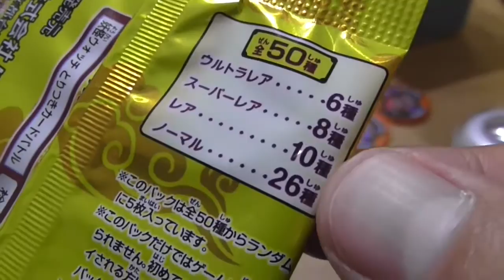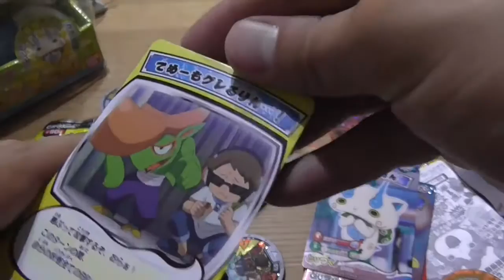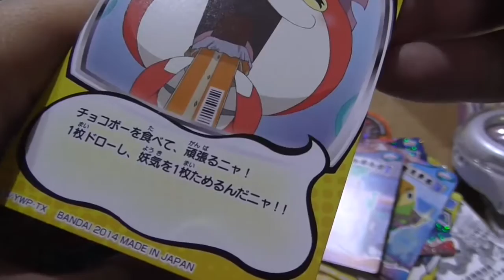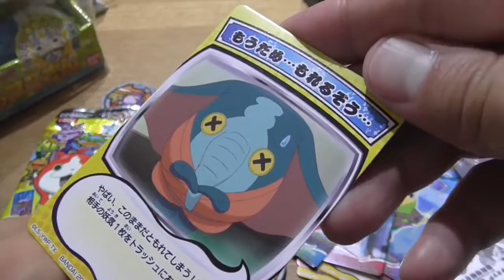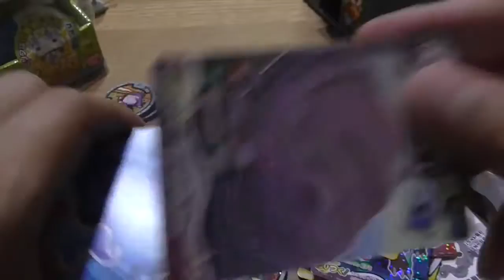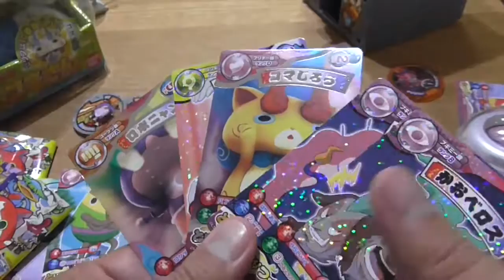妖怪ウォッチとりつきカードバトルYokai Watch Play Cards HD Vlad IRL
妖怪ウォッチとりつきカードバトルYokai Watch Play Cards